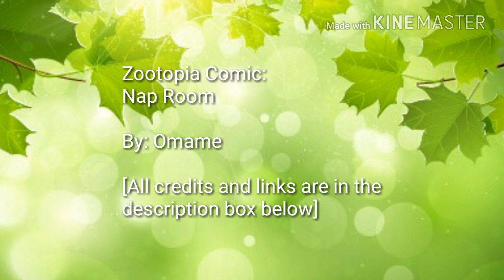Zootopia Comic - Nap Room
Hey! At least this isn't one of those "sad" comics XD